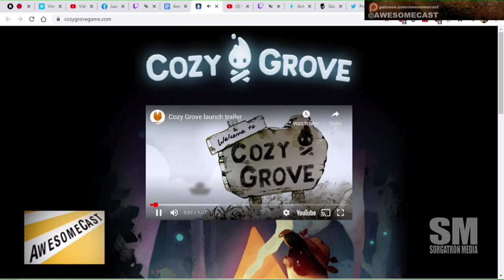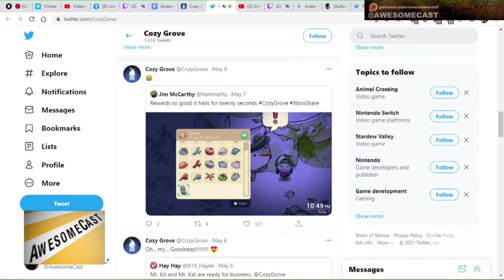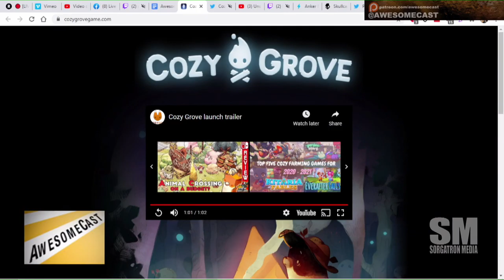Gaming recommendation: Cozy Grove on Apple Arcade and all consoles!